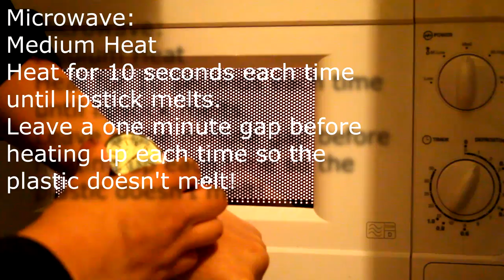DIY How To Make A Lipstick Palette | ThePrinceOfVanity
Hi! This is my DIY video on how to make your own lipstick palette! I melted my MAC Lipsticks into a palette for my makeup artist kit!

My name is Marc Zapanta and welcome to ThePrinceOfVanity!

List Of Products Used:
MAC 24 Lip Insert
MAC Empty Palette
Affordable Lipstick Palette Alternative

IF YOU READ THIS, PUT ON THE COMMENTS:
My lipstick is cool
THIS IS A LITTLE GAME FOR YOU VIEWERS THAT LOOK IN THE DESCRIPTION BAR AND THE OTHER VIEWERS WILL BE CONFUSED! HAHAHA